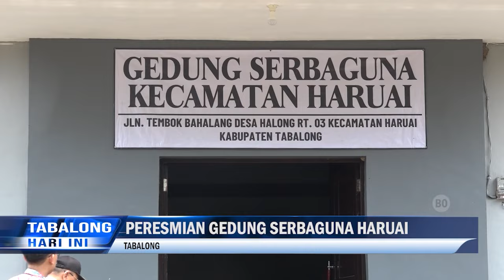Gedung Serbaguna Haruai Diresmikan